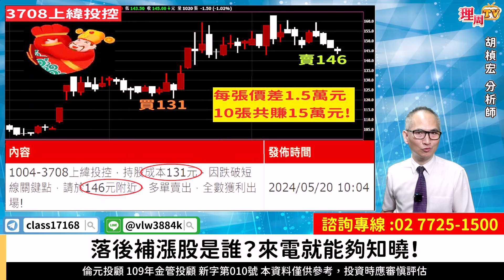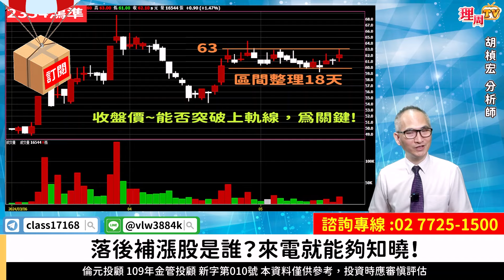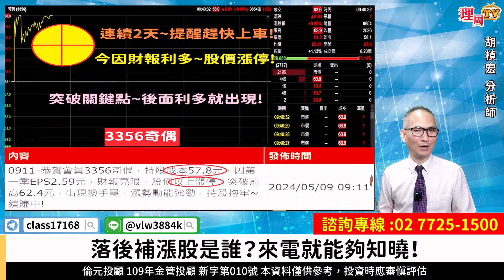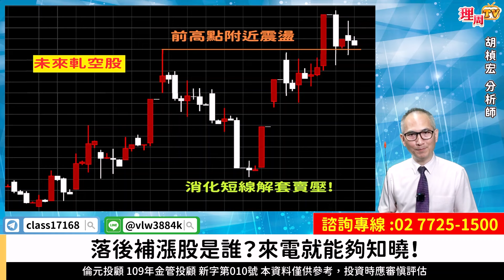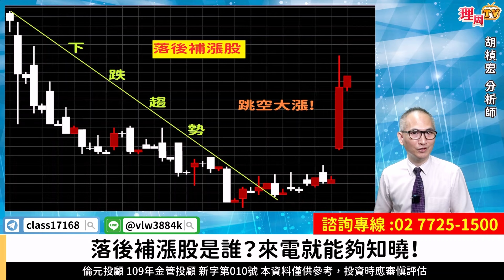理周TV-20240520盤後-胡楨宏 股市同學會／大盤 中信金 京城銀 上緯投控 奇偶 鴻準~來電告知，落後補漲股！